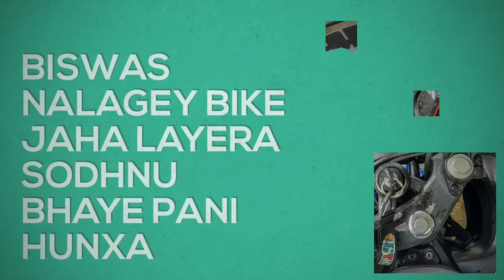एकदमै फ्रेस बाइक बिक्रिमा | Second Hand Bike on Sale | R15 v2 | special edition | Nepal Vibes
Bike socheko bhanda fresh xa.
Genuine kilometer 14000 gudeko xa. Biswas nalagey jaha gayera sodhnu bhaye pani hunxa. R15 V2 lover le herne bitikai manparaunu hunxa. Paisa ko khacho ko karan bechna lageko ho. Bike aayera hernus.